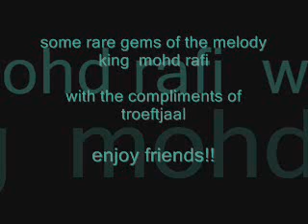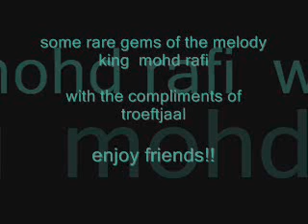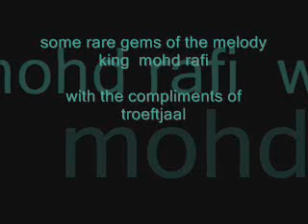some rare gems of the melody king mohd rafi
enjoy this rare melody mix..